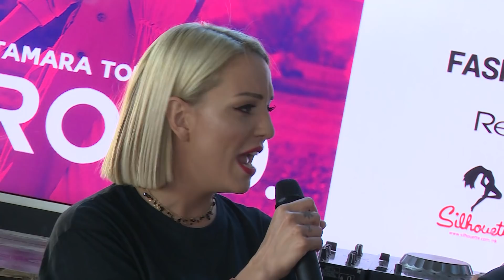Ја испративме Тамара Тодевска за Израел